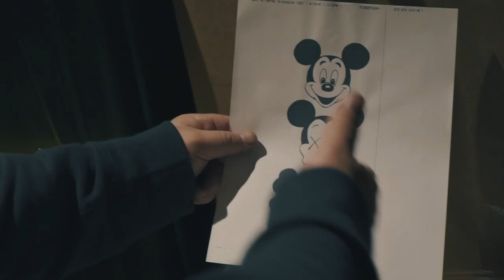G-SHOCK x STASH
STASH — известный художник, вдохновляющийся городом Нью-Йорком.
Большое Яблоко подарило миру множество талантов, а G-SHOCK любят сотрудничать с действительно талантливыми людьми.